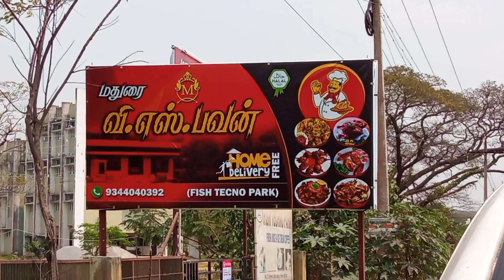Cheapest மதுரை style restaurant in Chennai - கிழி பரோட்டா கறி தோசை| FoodReview Tamil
Welcome Everyone..This Channel is purely for Food Reviews,Food vlogs and Travel vlogs.  We explore the cheap abd best food spots to you. We publish 3 videos everyweek.

About the Video:
In this video we have reviewed the newly opened madurai style restaurant which was re-innovated recently. There are no other restaurants in this surroundings to serve these many varieties of dishes as well taste. This place is very well known for its seafood varieties as well. There were many dishes but we had all of them come in a budget friendly manner. Even the signature dishes are nominal in prices here. Kizhi parotta, meen polichathu and Kari dosa are people's favourite here.

PRICE DETAILS;
Kari dosa - 100
Kizhi parotta - 80
Cylon parotta 100
Veg kothu parotta - 80
Meen pollachadu -300

Do check out our old videos to know more about our channel. We are available in all social media platforms.